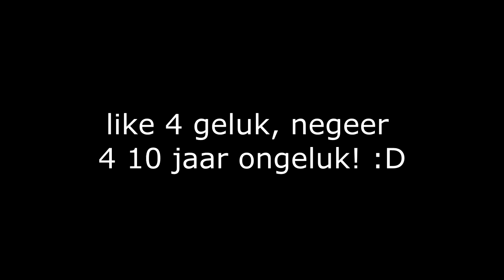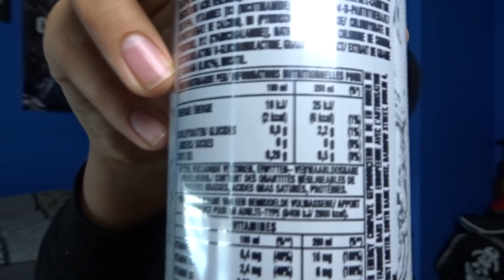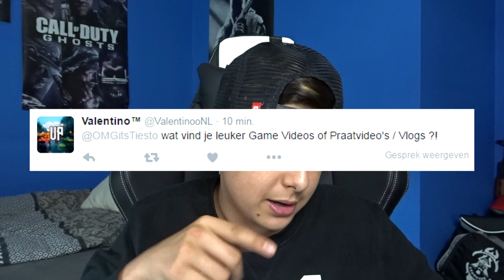''TWITTER Q&A W/ OMGitsTiesto!''